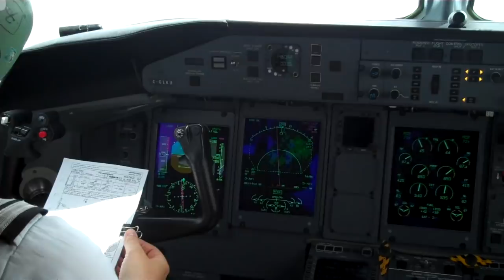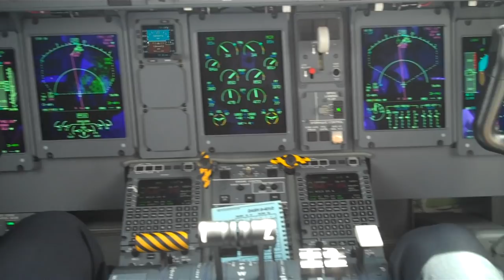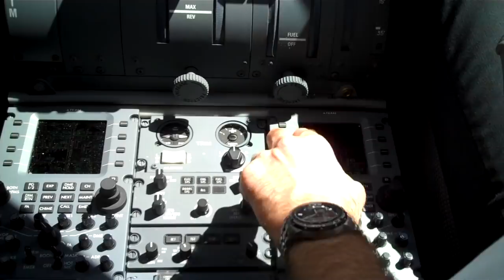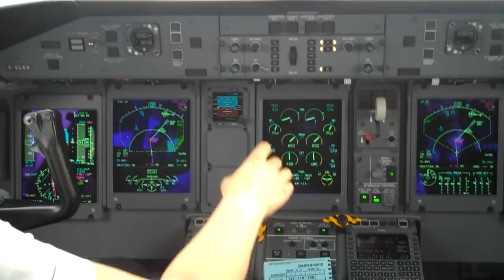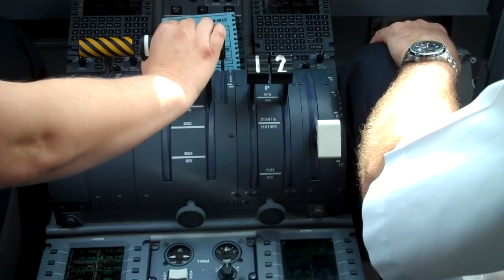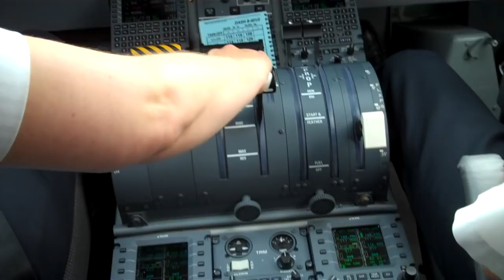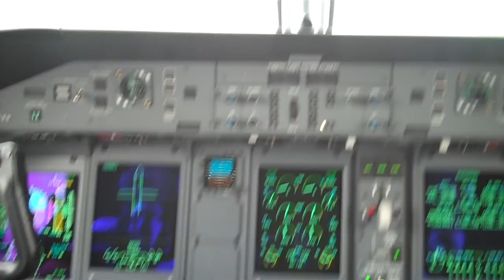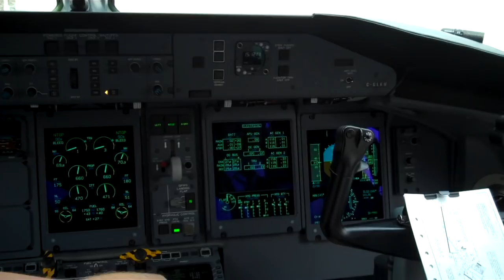Jump Seat on the Q400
How lucky can you get?  Last year at the Paris Airshow we met a Bombardier pilot who ferried their Q400 to the show.  Here we are, nearly a year later, and we get to ride her plane from Montreal to Mirabel while watching her perform the role of captain. .